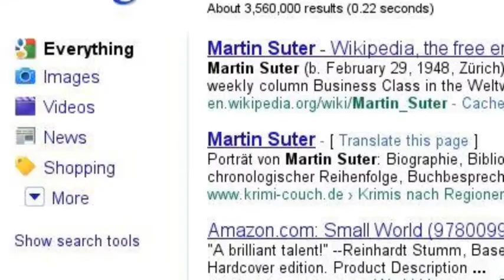Allmen und der rosa Diamant